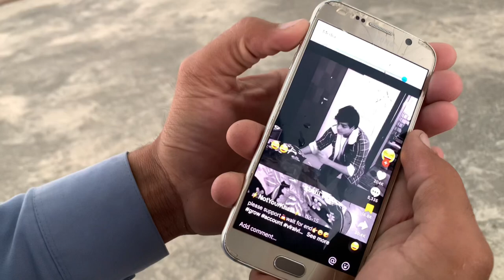Teasing hassan Gone Emotional boy 🙏